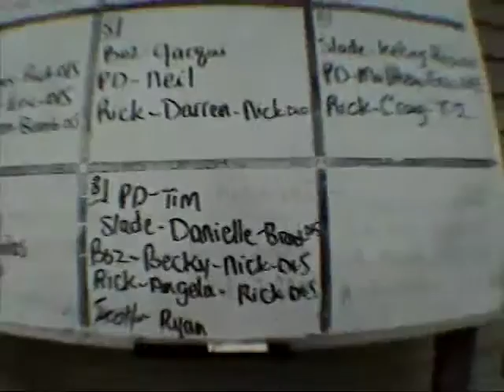Becky's 1st Tandem Skydive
This was my 1st time jumping out of a plane, but it definitely won't be the last! Sky Dive Burnaby Rocks!